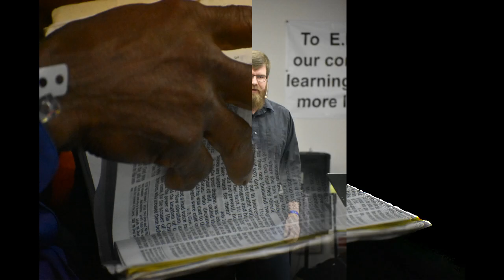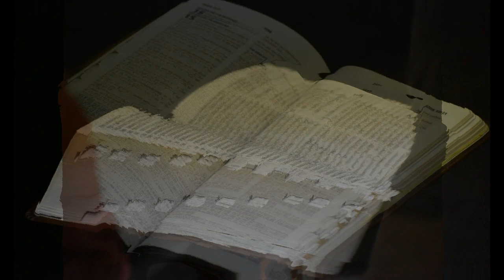Southwest Family Camp (SWFC) 2018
Church Camp  2018
Southwest Family Camp
 At Bonita Park NM.